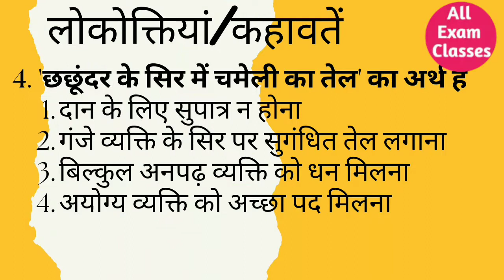B. Ed. Entrance Exam Hindi लोकोक्तियां/कहावतें Hindi Lokoyatiya kahavate hindi gk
Hindi / लोकोक्तियां/कहावतें / Hindi Lokoyatiya kahavate

Ye sab Equipment Use karata hu video banane ke liye

HP Laptop-

Canon EOS Digital SLR

Professional Tripod

Light with 2 Color Modes

Green Screen -